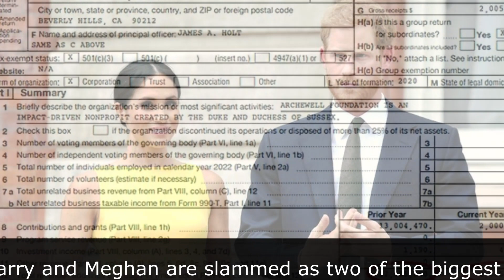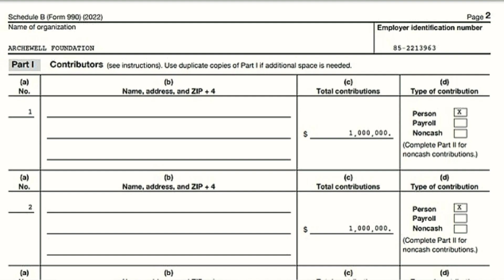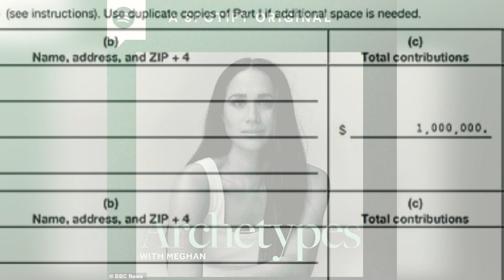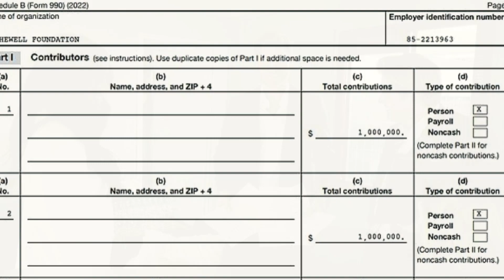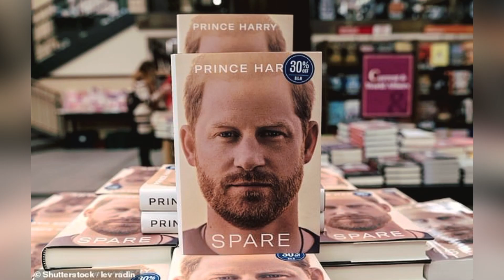News: Harry and Meghan are slammed as two of the biggest losers in Hollywood, SUNews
1. Video Quality
2. Type of Breaking News and News Clip Content that you want.